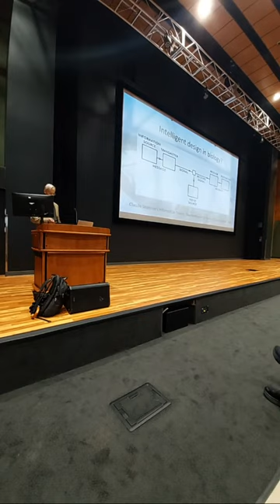Special Event: William Dembski--A Case for Intelligent Design